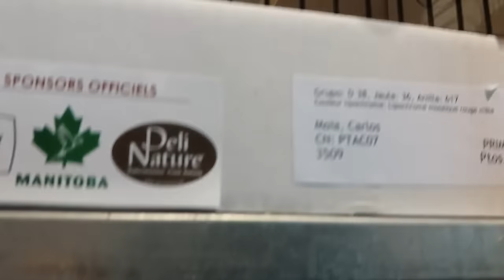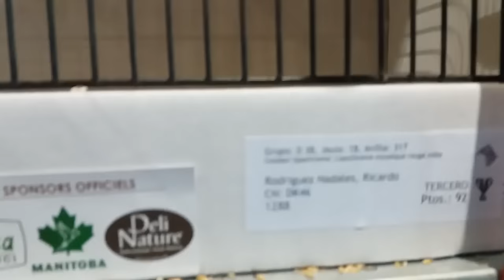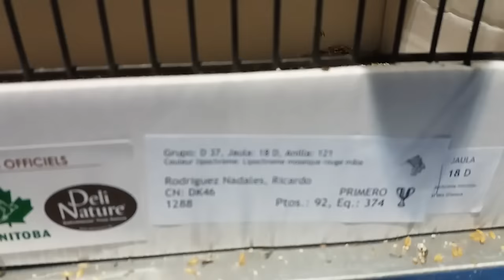MEJORES MOSAICOS DEL MUNDO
ESPERO QUE OS GUSTE LOS MEJORES Y MAS BONITOS MOSAICOS DEL MUNDO DE DONDE TENGO CASI TODOS MIS EJEMPLARES DE ROJOS MOSAICOS RICHARD RODRIGUEZ NADALES, GRAN CRIADOR, GRAN JUEZ Y SOBRE GRAN AMIGO MIO, EHORABUENA